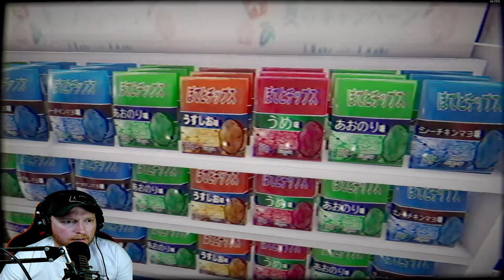Let's Play The Convenience Store | Chilla's Art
First time playing a Chilla's Art game! We were in for a surprise with The Convenience Store. The story telling is pretty interesting. The Convenience Store has a bit of an eerie feeling to it. Jump scares weren't too crazy, but it does have a few surprises for you. I hope you enjoyed let's play The Convenience Store!